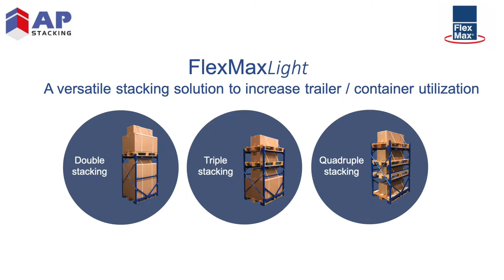FlexMax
An APS solution for every type of load
There is an APS Load Booster for every type of load - even products that are normally considered to be non-stackable. APS has the right solution to help you turn wasted space into profits.